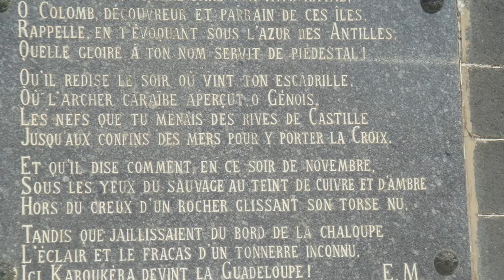Guadeloupe, Caribbean, Antilles - Ile aux plages | Travel HD 10.01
0:00 - Generique StudioDuRhone
0:10 - plage de la Caravelle - club med
1:05 - Porte d'enfer
1:20 - Sainte Marie - Christophe Colomb
1:50 - Grande Anse
1:59 - Cascade aux écrevisses
2:06 - Plage de la Caravelle - club Med
2:31 - Les Saintes

.en :
The Guadeloupe (Gwadloup in Creole) is both a French monodepartmental region Overseas and a European outermost region, located in the Caribbean; official department code is ""971"".
This small Caribbean territory located in the Caribbean Sea, is about 6200 km from mainland France, 600 km north of the coast of South America, 700 km east of the Dominican Republic and 2 200 km south-eastern United States. In addition, it consists of islands and islets, of which two major inhabited: Grande-Terre and Basse-Terre Guadeloupe forming itself. Several neighboring lands, Marie-Galante, the Saintes archipelago (Terre-de-Haut and Terre-de-Bas) and La Désirade are administratively attached to the territory.
First named ""Karukéra"" ( ""island of beautiful waters"" in caraïbe1 language) by the Indians who inhabit the island takes the name of Guadeloupe when Christopher Columbus tackles November 4, 1493, in tribute to the Virgin protective browsers, ""Santa Maria de Guadalupe.""

.es :
La Guadalupe (Gwadloup en criollo) es a la vez una región monodepartmental franceses de ultramar y una región ultraperiférica europea, situada en el Caribe; código de sección oficial es ""971"".
Este pequeño territorio caribeño situado en el Mar Caribe, es de aproximadamente 6.200 kilometros de la Francia metropolitana, a 600 km al norte de la costa de América del Sur, a 700 km al este de la República Dominicana y de 2 200 km al sur-este de Estados Unidos. Además, se trata de islas e islotes, de los cuales dos principales habitada: Grande-Terre y Basse-Terre Guadalupe formación de sí mismo. Varios tierras vecinas, Marie-Galante, el archipiélago de Saintes (Terre-de-Haut y Terre-de-Bas) y La Désirade están unidos administrativamente al territorio.
En primer lugar llamado ""Karukéra"" ( ""isla de las bellas aguas"" en el lenguaje caraïbe1) por los indios que habitan la isla lleva el nombre de Guadalupe cuando Cristóbal Colón con fuerza a 4 de noviembre de 1493, en homenaje a la navegadores de protección vírgenes, ""Santa María de Guadalupe.""

.fr :
La Guadeloupe (Gwadloup en créole) est à la fois une région monodépartementale de l'Outre-mer français et une région ultrapériphérique européenne, située dans les Caraïbes ; son code départemental officiel est le « 971 ».
Ce petit territoire des Antilles situé dans la mer des Caraïbes, se trouve à environ 6 200 km de la France métropolitaine, à 600 km au nord des côtes de l'Amérique du Sud, à 700 km à l'est de la République dominicaine et à 2 200 km au sud-est des États-Unis. En outre, il se compose d'îles et îlets, dont deux majeures habitées : la Grande-Terre et la Basse-Terre formant la Guadeloupe proprement dite. Plusieurs terres voisines, Marie-Galante, l'archipel des Saintes (Terre-de-Haut et Terre-de-Bas) et La Désirade sont rattachées administrativement à ce territoire.
D'abord nommée « Karukéra », (« île aux belles eaux », en langue caraïbe1) par les Amérindiens qui l'habitent, l'île prend le nom de Guadeloupe lorsque Christophe Colomb y aborde le 4 novembre 1493, en hommage à la Vierge protectrice des navigateurs, « Santa-Maria de Guadalupe  ».